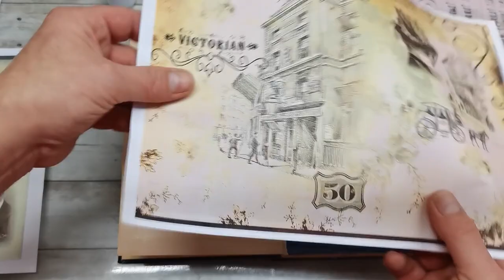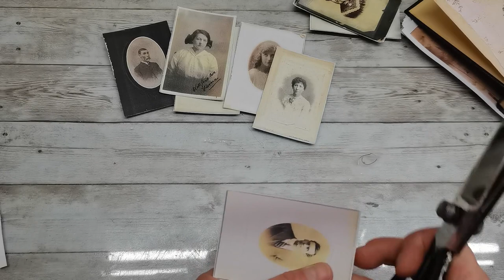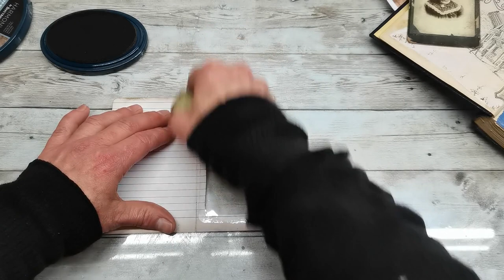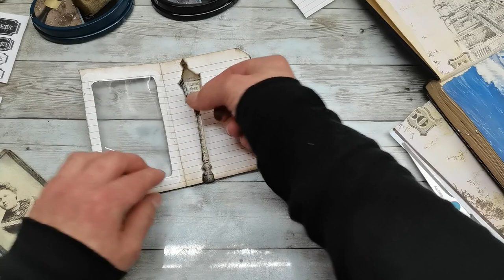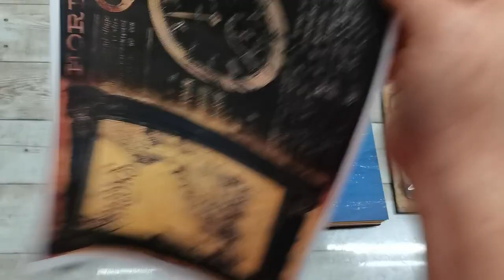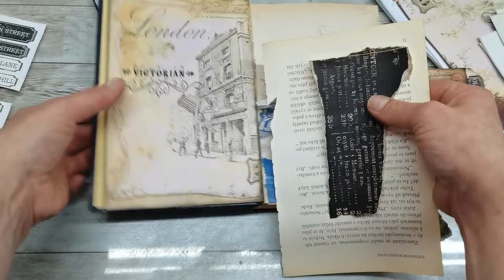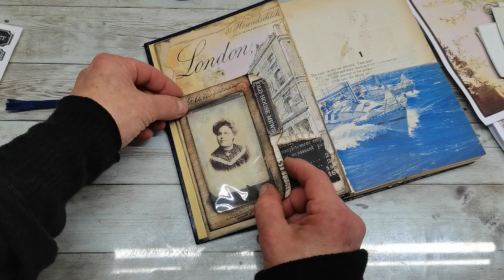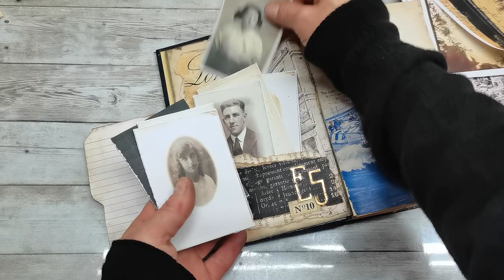For a good cause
Music from Uppbeat (free for Creators!)